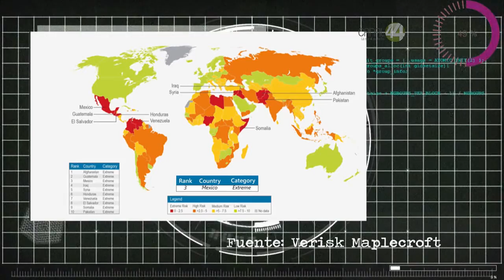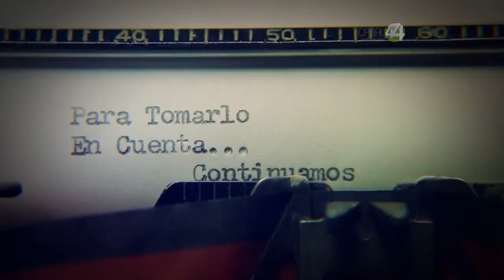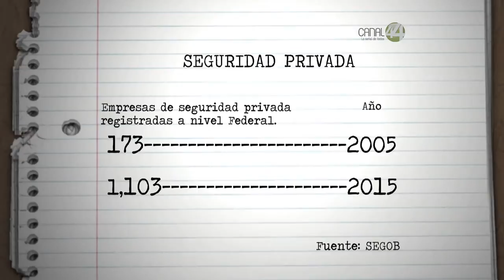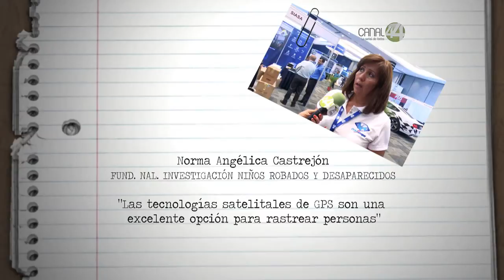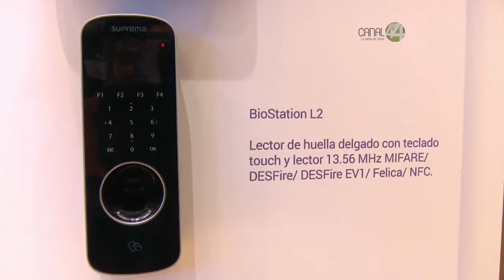Para Tomarlo en Cuenta: Sálvese quien pueda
México alcanza índices record de violencia en crímenes de alto impacto. La población vive atemorizada de salir a las calles y la industria de la seguridad florece mientras las corporaciones policiacas continúan ahogándose entre la corrupción y la incompetencia.